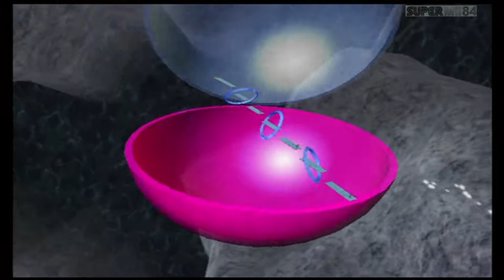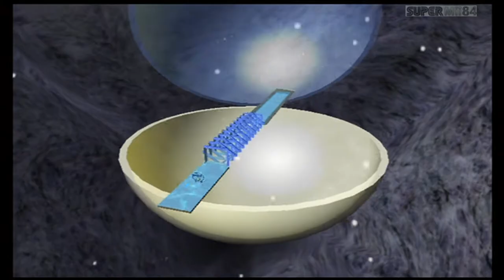Super Monkey Ball 2 - Episode 3 | Under The Ocean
Welcome back to Super Monkey Ball 2 for the Nintendo Gamecube. In the last episode After Gongon punched Dr. Bad-Boons bombs out of the volcano Dr. Bad Boon's blimp got hit and it sinked into the ocean and the monkeys are going after him into the ocean.